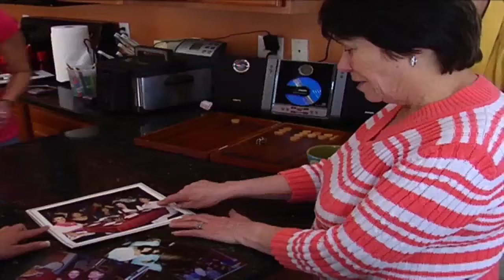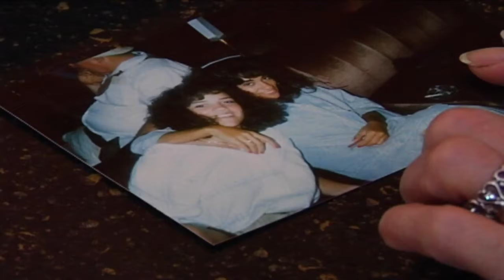COLD CASE: Michigan woman MISSING for 15 years with no answers